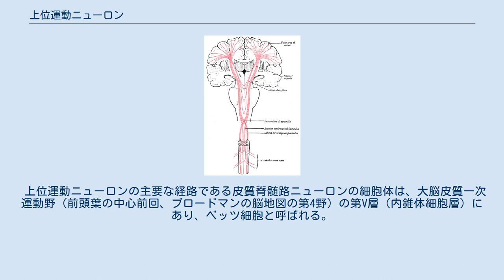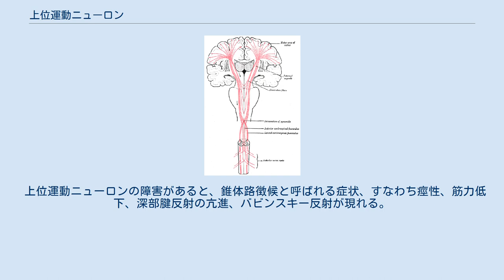上位運動ニューロン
大脳皮質から延髄および脊髄にいたる伝導路（錐体路）。
 上位運動ニューロン（じょういうんどうにゅーろん、英：upper motor neuron）は大脳皮質運動野や脳幹に始まり、運動情報を下位運動ニューロンに伝える経路、またはその神経細胞。
目標器官である筋を直接刺激する下位運動ニューロンに対する概念である。
 上位運動ニューロンの主要な経路である皮質脊髄路ニューロンの細胞体は、大脳皮質一次運動野（前頭葉の中心前回、ブロードマンの脳地図の第4野）の第V層（内錐体細胞層）にあり、ベッツ細胞と呼ばれる。
この細胞の細胞体は大脳では最も大きい部類に入り、その径は100μm 近くである。
 上位運動ニューロンは大脳からさまざまなレベル（高位）の脊髄（頸髄から仙髄まで）に向かい、そこで神経信号が下位運動ニューロンを通して筋に伝えられる。
上位と下位の運動ニューロンの間の信号伝達は、シナプスにおいて神経伝達物質の一つであるグルタミン酸が上位運動ニューロンから放出され、それが下位運動ニューロンのグルタミン酸受容体によって感知される。
シナプスは下位運動ニューロンの神経細胞体がある脊髄前角に存在する。
 中枢神経内での上位運動ニューロンの伝導路には以下のようなものがある。
 上位運動ニューロンの障害があると、錐体路徴候と呼ばれる症状、すなわち痙性、筋力低下、深部腱反射の亢進、バビンスキー反射が現れる。